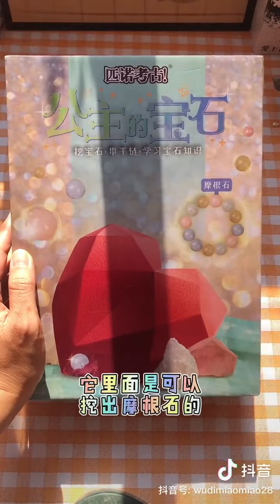Discover the GEM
Play hide and seek with kids